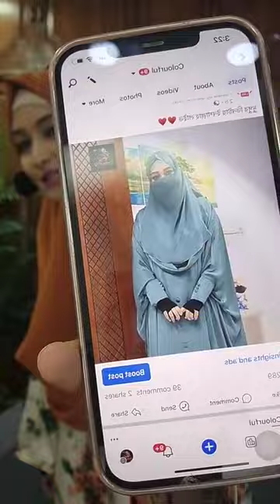রেগুলার ব্যবহারের জন্য সিম্পল সুন্দর একটি বোরকা 🏵️🏵️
🎁ইনবক্স ফর অর্ডার ওর কল ০১৭৮৫৯৯২২৩৩
🎁আমরা সারা বাংলাদেশে ক্যাশ অন ডেলিভারি দিচ্ছি
🎁কোন বিকাশ অ্যাডভান্স  পেমেন্ট করতে হয় না
শোরুম Address : বাড়ি ৩৬, রোড ৫,  ব্লক বি রামপুরা বনশ্রী
 হিজাবের পেইজ লিংক :